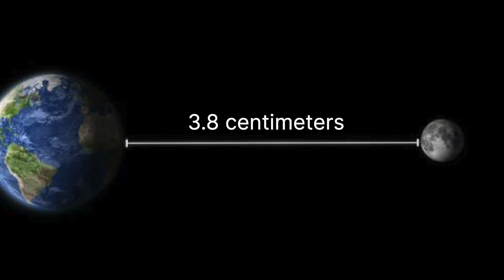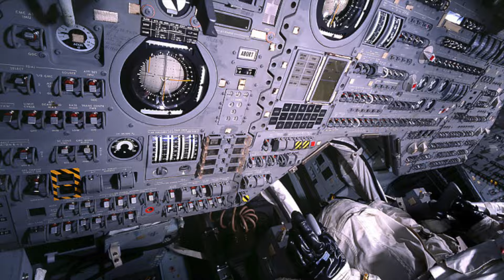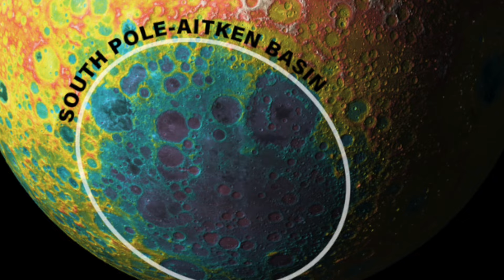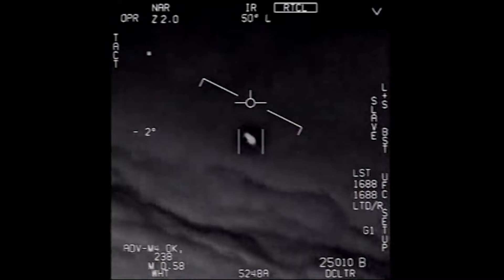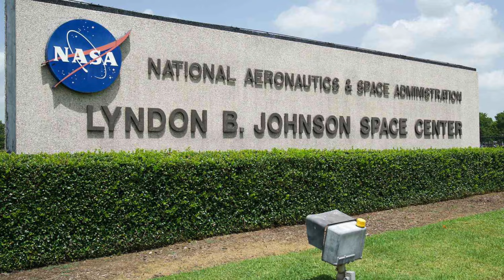Who Lives On The Moon? The First Real Footage From The Dark Side Of The Moon!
The First Real Footage From The Dark Side Of The Moon!

Welcome to Strange Space! Learn the cosmos with us as we explore the wonders of the universe, keeping you updated on the latest space news and breakthroughs.
Strange Space is your gateway to the latest in space exploration and space technology. From SpaceX's groundbreaking missions to the James Webb Telescope's captivating discoveries, we're here to discover the mysteries of the space together.
We invite you on a journey to the stars, where we discuss Blue Origin's visionary plans for space travel, NASA's incredible missions, the dream of Mars colonization and colonize Moon. We're passionate about the future of space exploration, and we'll bring you the latest updates on these exciting endeavors.

Find out more about topics like the vastness of the universe, the innovative Starlink project, and so much more. Strange Space is your go-to source for all things space – it's where the fascination with the final frontier begins.